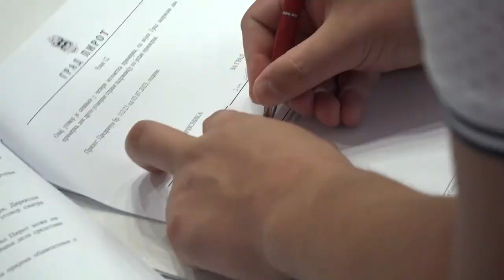STAMBENE ZAJEDNICE ZAINTERESOVANE ZA ENERGETSKU EFIKASNOST